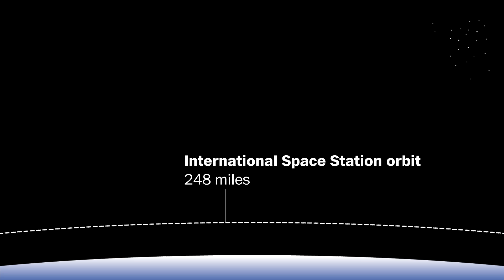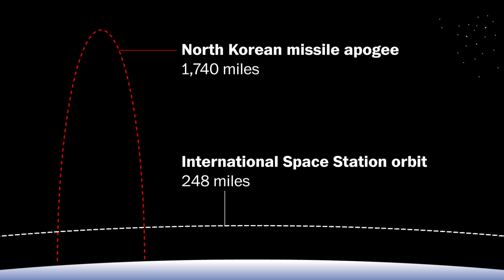North Korea's latest ballistic missile flew 7 times higher than the International Space Station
North Korea successfully test fired an intercontinental ballistic missile July 4. The missile was launched into a steep arc sending it more than 1,700 vertical miles up before beginning its reentry into Earth's atmosphere.